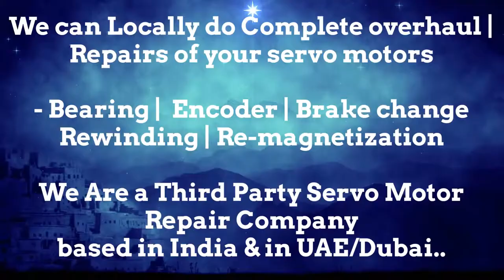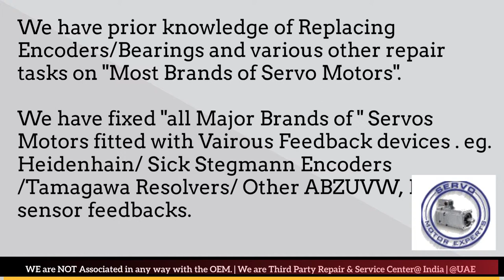Fanuc India Servo Motor Repair Ghaziabad Gurgaon Hyderabad Indore Jaipur Maharashtra Kanpur